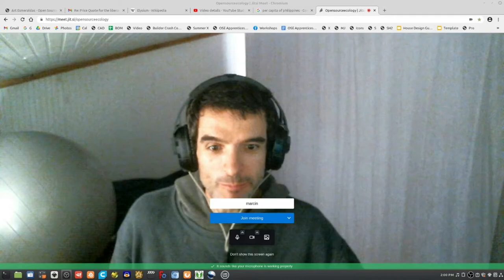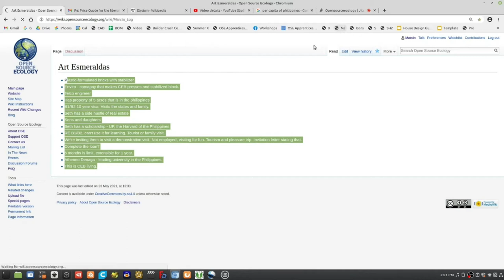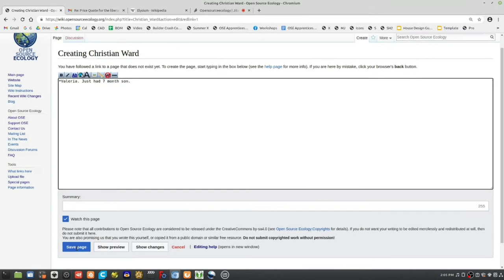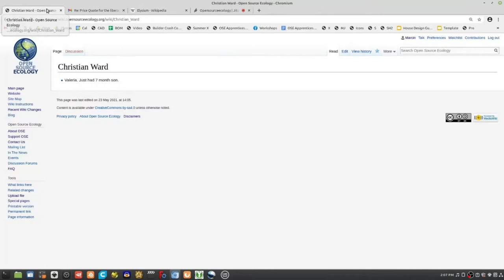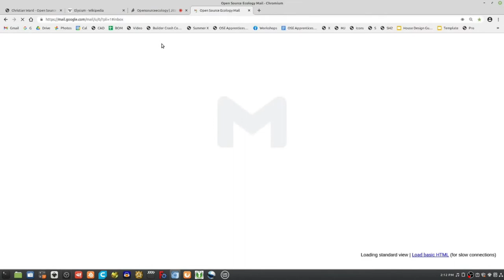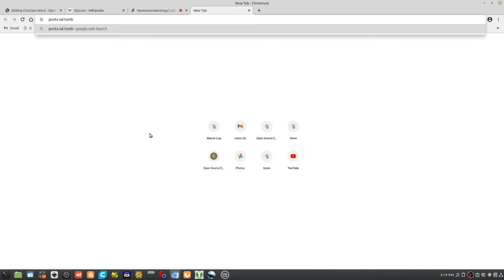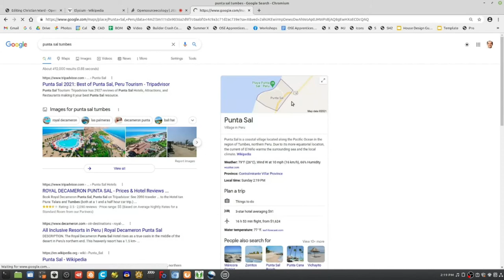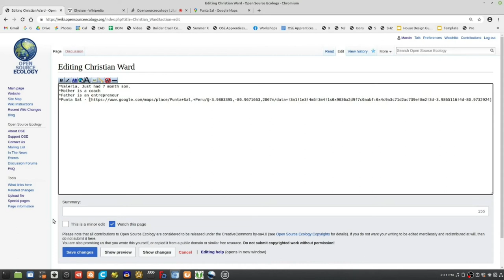Christian Ward - Peru + OSE Apprenticeship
Christian Ward is from Peru, and will be joining the OSE Apprenticeship that is happening from July 1, 2021 to December 22, 2021.